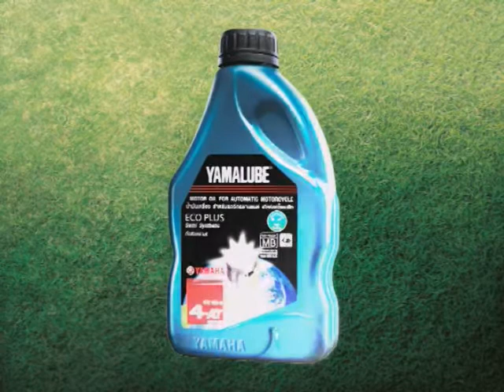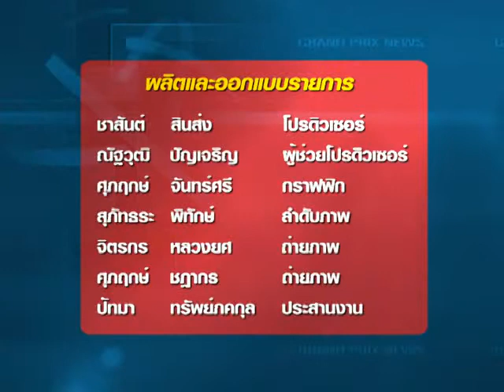Sandy interview 12 07 55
สัมภาษณ์ แซนดี้ สตูวิก นักขับลูกครึ่งไทย-นอร์เวย์ สัย 17 ปี ที่กำลังลงแข่งในการแข่งขัน รายการ ฟอร์มูล่า เรโนลต์ นอร์ธเทิร์น ยูโรเปี้ยน คัพ 2012